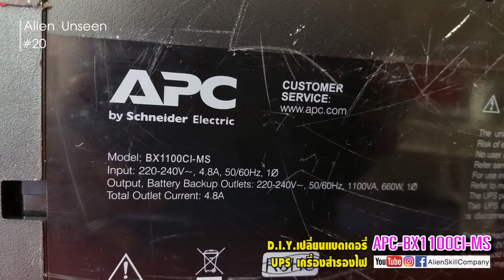เปลี่ยนเแบตเตอรี่ UPS เครื่องสำรองไฟ ด้วยตัวเอง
D.I.Y. เปลี่ยนเแบตเตอรี่ UPS เครื่องสำรองไฟ ยี่ห้อ APC รุ่น BX1100CI-MS
รีวิว และสาธิตโดย เอก พิเศษ (ผู้คนทางบ้านปกติ ไม่ใช่ผู้เชี่ยวชาญ แต่ทำได้)
ALIEN UNSEEN ตอนที่ 20